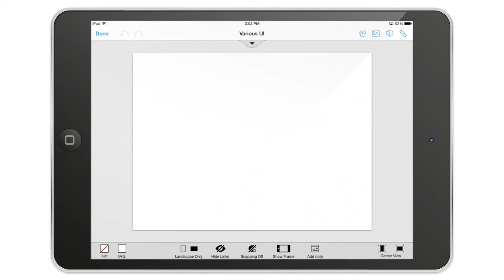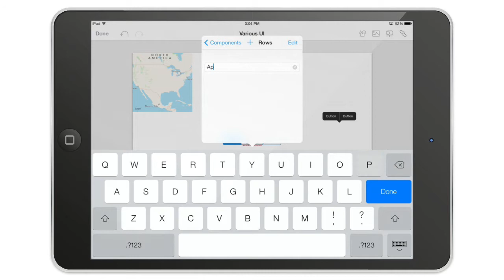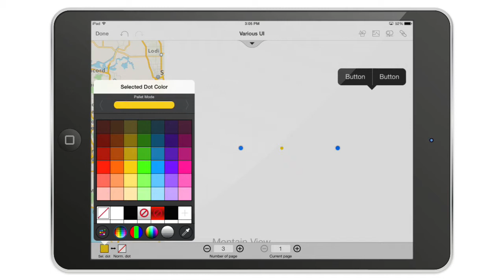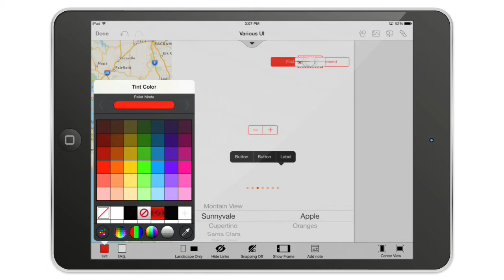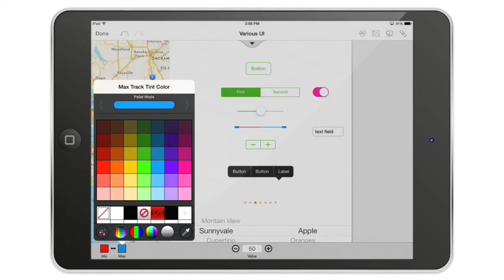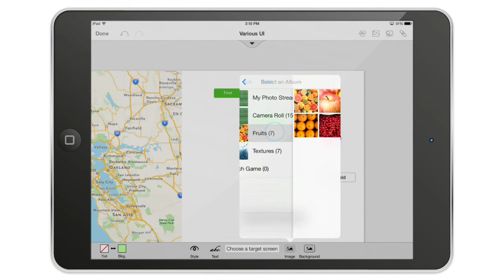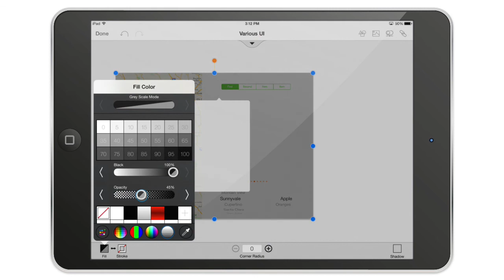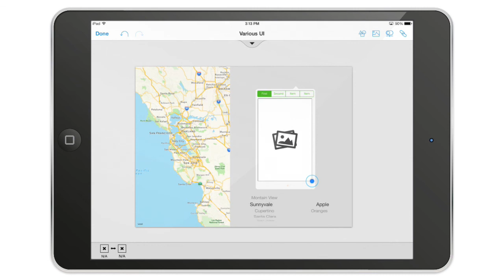Using iOS7 Ui Elements in AppCooker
Learn how to use many different kind of UI elements in AppCooker such as the Map View, the picker view, switch, stepper, page control, progress view, etc...